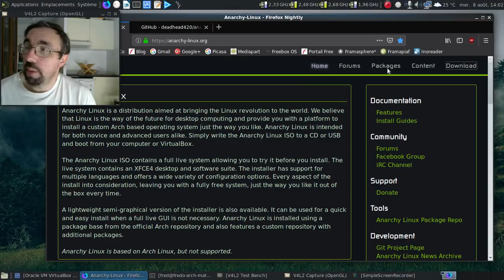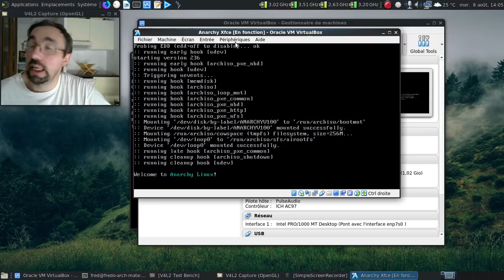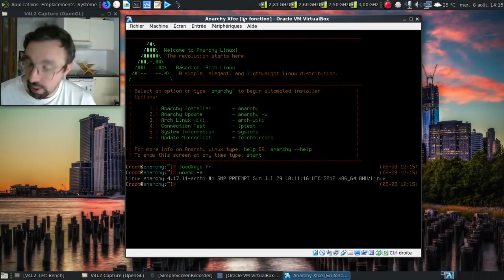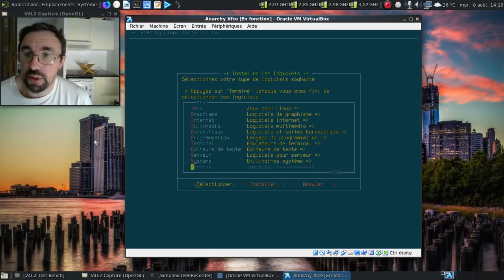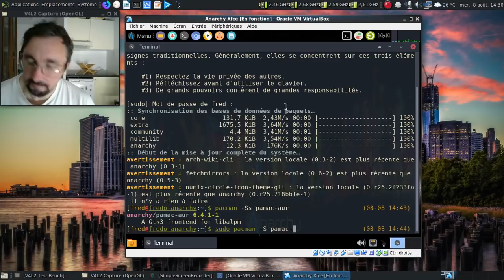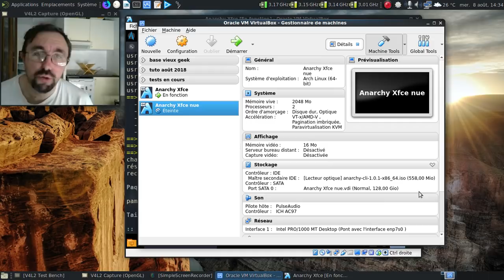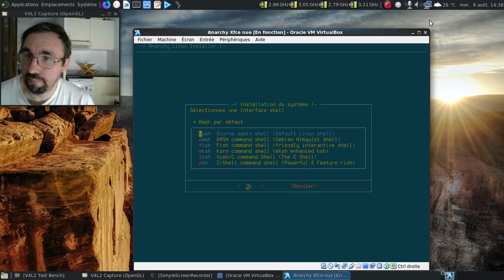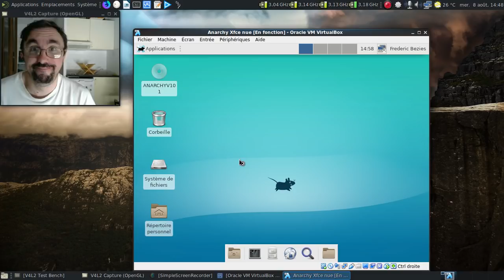C'est trolldi, c'est permis épisode 35 : peut-on encore obtenir une Anarchy Xfce fonctionnelle ?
Le projet Anarchy Linux est au ralenti depuis pas mal de temps, et il n'y a plus eu de mises à jour depuis début janvier 2018.

Horodatage :

00:23 : le site d'Anarchy-Linux
00:46 : plus de nouvelles images ISO depuis janvier 2018...
01:06 : le github du projet
01:23 : un ajout intéressant : le support des pilotes nvidia-390xx
02:07 : une nouvelle ISO en vue ?
02:22 : un bug qui bloque la création d'images ISO en mode GUI :(

Première étape, création d'une image ISO

02:57 : on clone le dépôt github
03:36 : un aperçu de la version GUI qu'on va essayer d'obtenir
04:20 : l'Anarchy-Linux en saveur Xfce :)
04:41 : copie de l'image ISO d'installation d'Archlinux pour gagner quelques minutes :)
05:03 : le script de création d'image ISO
05:22 : on lance le script...
05:41 : 7 mise en pause de la vidéo
05:42 : minutes plus tard dans la vie réelle
05:52 : l'image ISO n'est pas très grosse :)

Deuxième étape, l'installation du bureau

06:21 : on lance la machine virtuelle
06:48 : l'écran d'accueil de l'installateur
06:55 : et oui, un noyau linux 4.17.11 :)
08:03 : pour avoir plus de contrôle, il faut passer par "Anarchy Advanced" et ses options plus poussées
08:45 : quand on a les doigts remplis de marmelade...
09:15 : une partie dangereuse de la vidéo
09:24 : tiens, la traduction a quelques problèmes en ce moment ?!
10:18 : on va s'assurer d'avoir une traduction complète au niveau de la bureautique :)
10:44 : on lance l'installation du système :)
10:59 : deuxième mise en pause de la vidéo
11:00 : 9 minutes plus tard dans la vie réelle
11:12 : on redémarre

Troisième étape, la vérification...

11:34 : un LightDM à la sauce Anarchy Linux
11:55 : on est bien à jour :)
12:11 : des avertissements sans aucune gravité :)
12:34 : on recherche pamac-aur
12:38 : Gnome PackageKit ? Bof :)
13:00 : on va essayer d'installer la version de pamac-aur disponible sur le dépôt Anarchy-Linux...
13:17 : et une installation plantée, une :(
13:55 : le bug 693 concernant les clés gpg non reconnues pour le dépôt d'Anarchy...
14:15 : on désactive le dépôt tiers...
14:20 : allez, au revoir le dépôt tiers !
14:54 : on installe pamac-aur à la main
15:14 : c'est parti pour la compilation...
15:42 : création d'une machine virtuelle pour la section bonus de la vidéo :)
16:47 : on met pamac-aur comme gestionnaire de paquets par défaut :)
17:33 : on active l'accès à AUR...
18:15 : un LibreOffice 6.0.x en français :)
18:35 : le contenu du dépôt tiers

Bonus, l'installation en mode "arch-anywhere"

19:07 : on lance une dernière fois l'image ISO
20:18 : on sélectionne les options avancées...
20:42 : on va prendre un xfce4 tout nu
21:56 : récapulatif de l'installation
22:06 : troisième mise en pause de la vidéo
22:07 : 8 minutes plus tard dans la vie réelle
22:37 : on se connecte
22:42 : oh, un xfce tout nu !
23:19 : conclusion